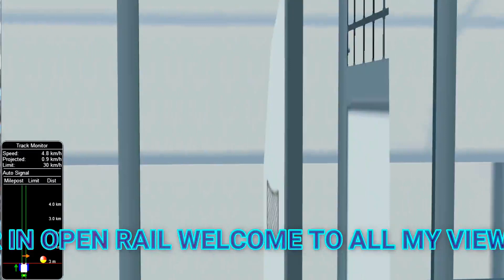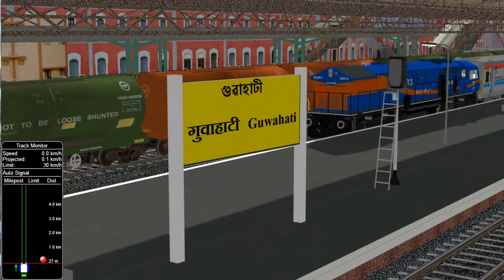20501/Agartala - Anand Vihar Terminal Rajdhani Express || Guwahati To Kamakhya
20501/Agartala - Anand Vihar Terminal Rajdhani Express || Guwahati To Kamakhya

Route - NFR By Mr. Pradeep Kumar Baishya
Act- Agartala Rajdhani Express By Kumar Satyendra